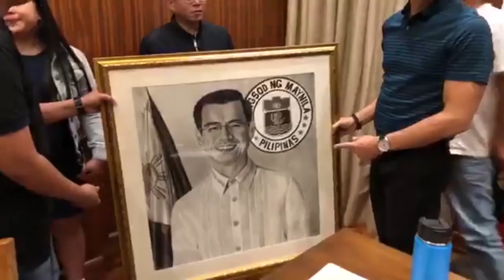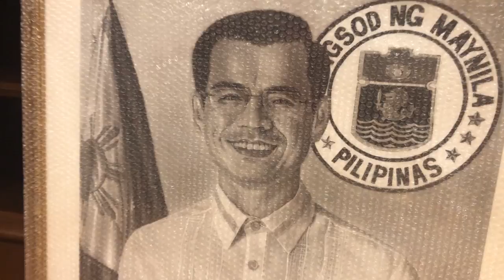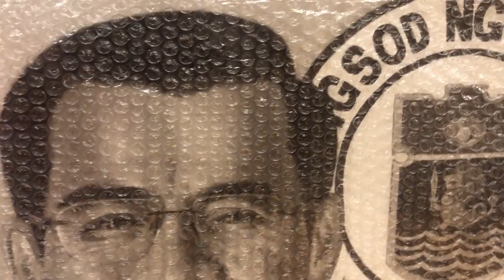ISKO SERYE: Alamin Ang Paboritong Koleksyon Ni Yorme! Ano Kaya?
Gusto n’yo ba ng trivia tungkol kay Yorme? Isa sa mga stress reliever niya ay ang kanyang aso. Bukod dito, alam n’yo ba na isa sa mga gusto niyang koleksyon ay ang mga artworks? Pansinin n’yo ang mga pinaayos niya sa Maynila, karamihan ay pinapinturahan niya, may mga designs, at artistic talaga. “Yan ang art!” sabi nga niya. Hindi yung mga nagva-vandalism sa kalye na walang permiso at naninira lang ng paligid.

Kamakailan lamang at sinamahan ko ang isang tao na iabot ang isang artwork, isang charcoal painting ni Yorme Isko. At alam niyo ba na ang gumawa nito ay isang high school dropout? Siya ay si Vincent Eloy Munoz. Dahil ako po ay kolektor din ng painting, may mga artist akong nakilala, at isa na rito itong si Vincent. Nasabi niya sa akin na gusto niyang ibigay  ang magandang painting ng mukha ni Pres. Duterte pero hindi niya alam kung paano, kaya naman naghanap ako ng paraan upang makapagset ng appointment to turn over the painting.

But wait, there's more...meron din pala siyang painting ni Yorme Isko. Aba, napakaganda rin nito. Isang masterpiece! Kaya naman sinamahan namin si Vincent upang personal niyang ibigay itong painting kay Yorme at nang makilala rin siya. Panoorin ang susunod na nangyari, mamamangha ka sa ganda ng painting. 'Yan ang art!